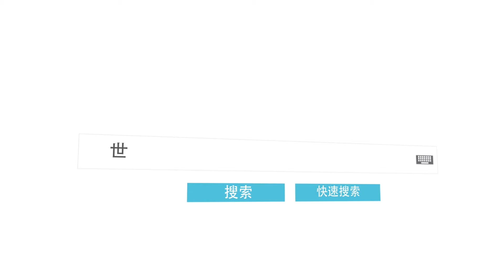最大的蝴蝶：亚历山大女皇鸟翼凤蝶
世界上最大的蝴蝶：亚历山大女皇鸟翼凤蝶

全世界约有850种凤蝶，其中亚历山大女皇鸟翼凤蝶的翅展达28厘米，是世界上已知的最大的蝴蝶，而网上流传的31厘米并没有数据支持，如果你找到数据欢迎评论告知。

它们又称亚历山大鸟翼蝶或亚历山大凤蝶，这些名字是由罗斯柴尔德于1907年所命名，为的是纪念英王爱德华七世的妻子亚历山德拉王后。

通常来说，雌性亚历山大凤蝶比雄性大很多，而且翅膀也更圆润宽阔一些。

雌蝶翅展约19-28厘米，体长8厘米，重12克，翅膀呈褐色，有白色斑纹，身体呈奶白色。

而雄蝶翅展约16-20厘米，翅膀的花纹和颜色更艳丽，后翅有金黄色和黑色斑纹，并具有绿色色泽。

论及外貌和长相，雄蝶都要比雌蝶更漂亮。

不过两者的环境适应能力都一样差，所以分布范围极窄。

目前野生的亚历山大凤蝶仅分布在新几内亚东北部地区和欧文斯坦利山脉东部地区。

由于自然环境的变迁和人类的大量捕杀，它们已经走向了灭绝，被列入濒危物种红色名录中。

本期的《世界之最》就到这里，如果喜欢视频的话，别忘了点赞、分享、关注哦！